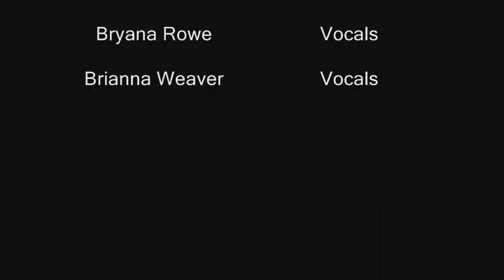Rock This Town Cover ROCK U 2.wmv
Rock This Town Cover from November 15th 2011 Rock U 2 Concert.